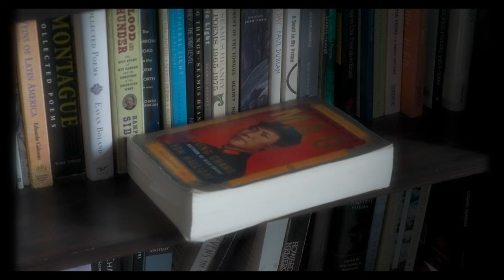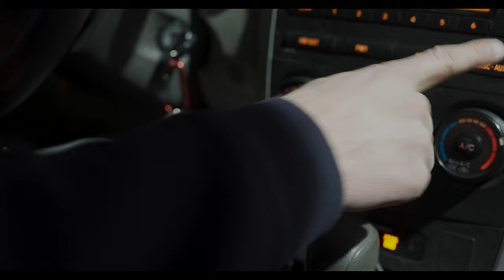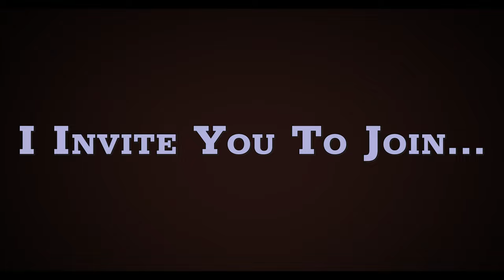The Pursuit Towards Artistic and Spiritual Freedom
I am back in action here on YouTube after a long hiatus! Searching for inspiration, the basic knowledge and fundamentals of filming and putting stuff out there, and after a long bout of experimenting and playing, I've arrived to this. A beginning. I'm extremely excited to share with you stories, to hopefully help in guiding you through the lessons, tactics, and solutions I myself will find while on this road.

There's so many ways you can be apart of this. There are study rooms, hang outs, and Fridays will be for our mastermind group!